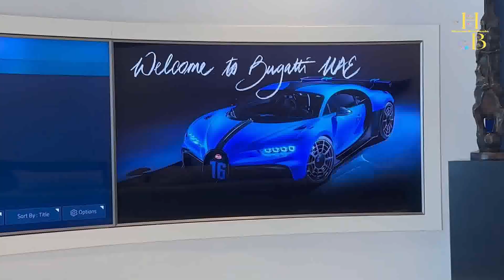Badshah X Uchana Amit - Koi Na (Official Music Video) | Hiten | New Song 2023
🎧 Audio Credits:
➟ Song: Koi Na
➟ Artist: Badshah, Uchana Amit and Hiten
➟ Composer : Badshah
➟ Music Production: Hiten
➟ Lyrics: Badshah & Uchana Amit
➟ Mix & Mastering : Hiten